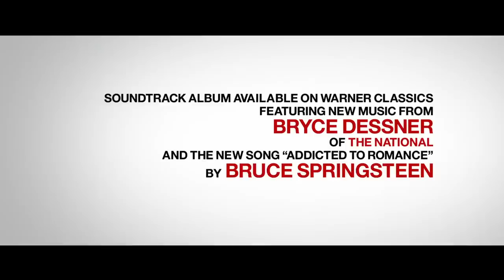She Came to Me - Official Trailer (2023) Peter Dinklage, Marisa Tomei, Anne Hathaway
Check out the trailer for She Came To Me, an upcoming movie starring Peter Dinklage, Marisa Tomei, Joanna Kulig, Brian d’Arcy James, Anne Hathaway, Harlow Jane, and Evan A. Ellison.

Just weeks before the deadline for his latest commission, composer Steven Lauddem (Peter Dinklage) has lost the creative spark that brought him international acclaim. At the urging of his ever-patient wife Patricia (Anne Hathaway), he searches for inspiration on the Brooklyn waterfront and finds it in Katrina (Marisa Tomei), a thrill-seeking tugboat captain docked in Red Hook, who soon has Steven questioning everything in his life.

Meanwhile, Patricia is experiencing a spiritual crisis of her own that she conceals under a mask of tranquil perfection. As Patricia and Steven wrestle separately with their doubts, their 18-year-old son Julian (Evan Ellison) embarks on a romance with 16-year-old Tereza (Harlow Jane) which threatens to derail both their futures. Also starring Joanna Kulig and Brian d’Arcy James as the girl’s disapproving parents, She Came to Me is a giddy and unforgettable portrayal of the transformational power of love.

The film is produced by Damon Cardasis, Pamela Koffler, Christine Vachon, Rebecca Miller, Len Blavatnik, and Anne Hathaway. It is co-produced by Cindy Tolan and Ged Dickersin. Danny Cohen, Amanda Ghost, and Vince Holden serve as executive producers.

She Came to Me, written and directed by Rebecca Miller, opens in theaters on September 29, 2023.